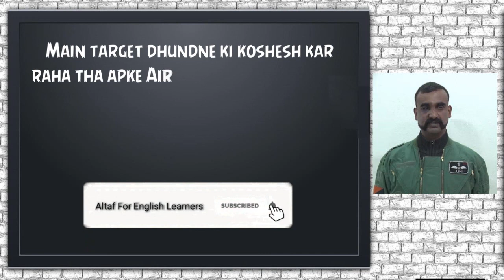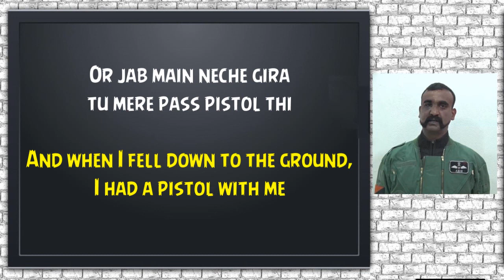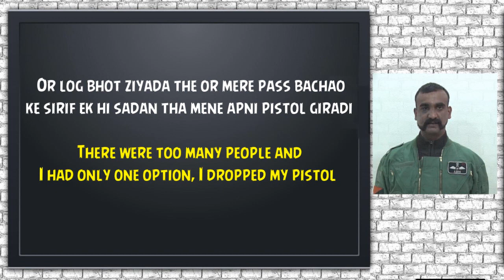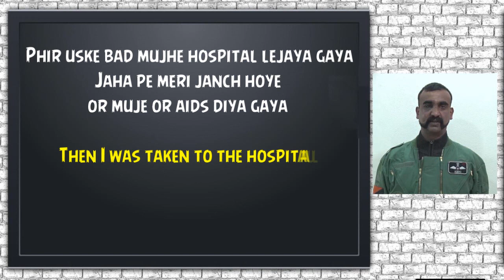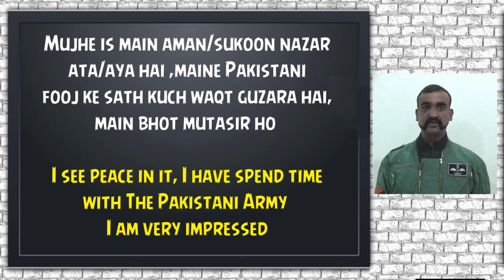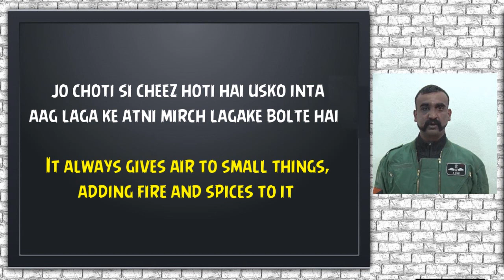translate into hindi | translate hindi into english | english into urdu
Covered queries are:
1) translate this into hindi
2) english language translate into urdu
3) translate into english
4) translate english into urdu
5) translate into english sentence
6) translate into urdu to english
7) convert english into hindi
8) hindi sentence convert into english